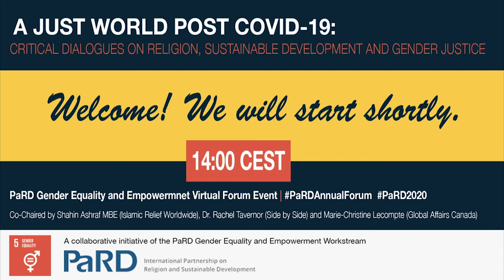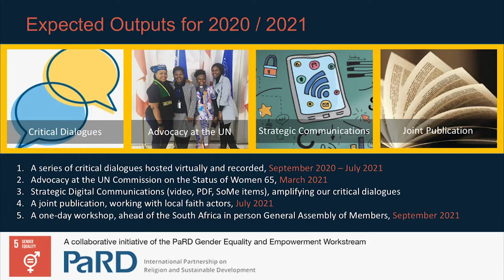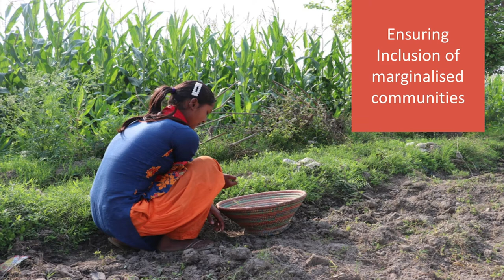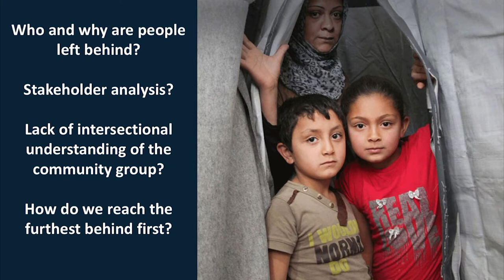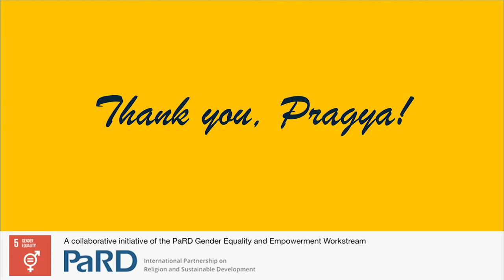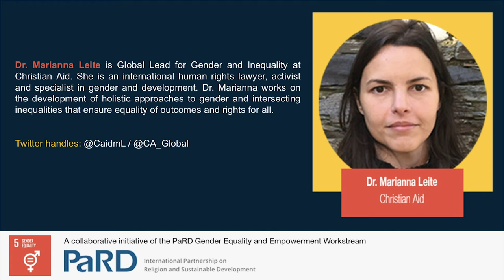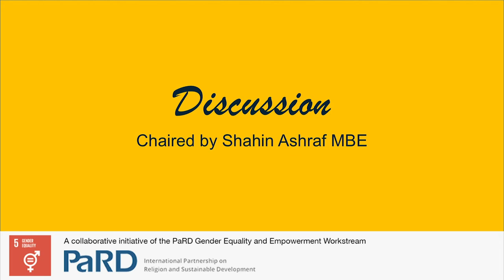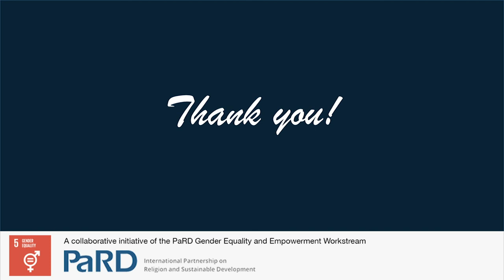PaRD Gender Equality and Empowerment Virtual Forum Event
A Just World Post COVID-19: Critical Dialogues on Religion, Sustainable Development and Gender Justice

Co-Chaired by Shahin Ashraf MBE (Islamic Relief Worldwide) Dr. Rachel Tavernon (Side by Side) and Marie-Christine Lecompte (Global Affairs Canada)